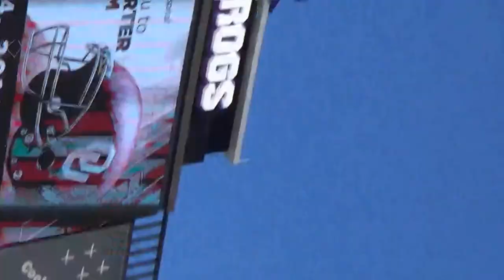Oklahoma Takes The Field!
10-04-14:
The 4-0 Sooners make a return to Ft Worth to take on the TCU Horned Frogs in Big 12 play. A picture perfect day in Ft. Worth Texas for football.